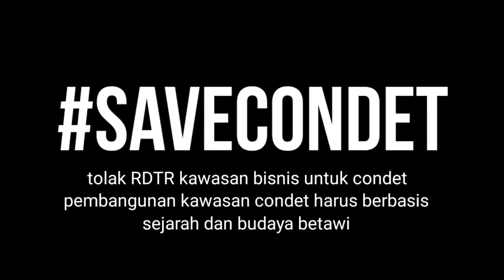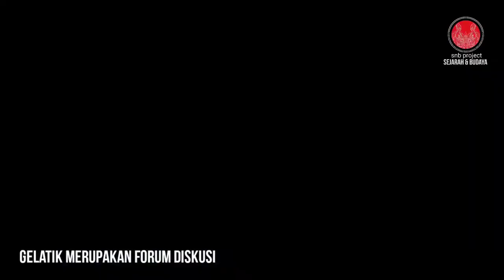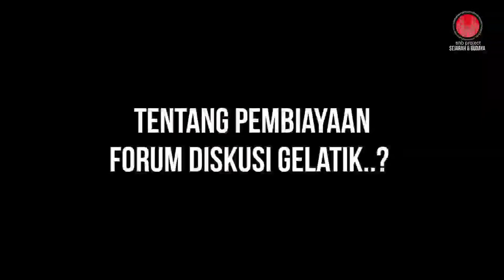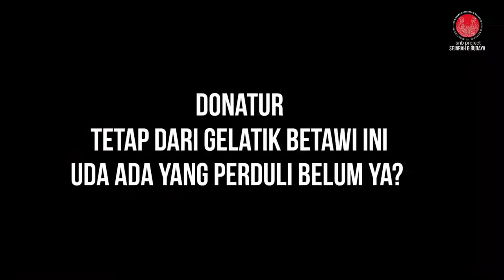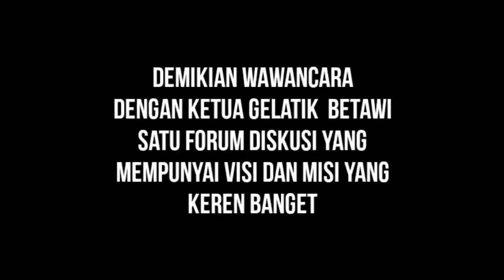Ngobrol Bareng Ketua GELATIK BETAWI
gelatik betawi merupakan tempat ngobrol tentang berbagai hal dengan tujuan mencerahkan.